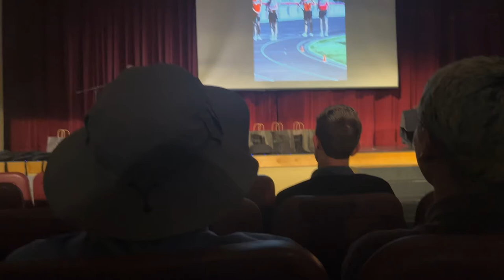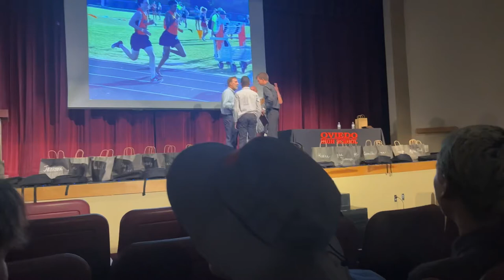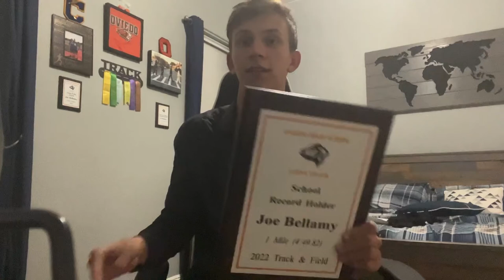Oviedo High School Track and Field Award ceremony